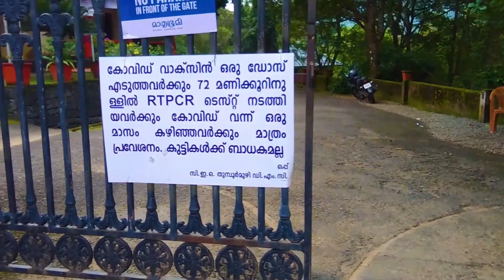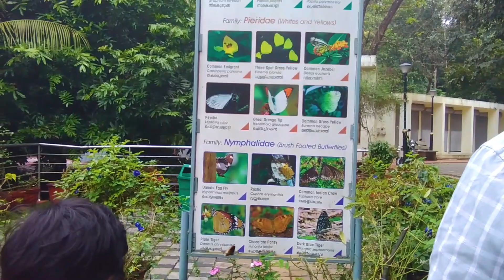Ezhattumugham | Thumboormozhi | HangingBridge| Butterfly Garden | Travel Videos | Kerala Travel Vlog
തുമ്പൂര്‍മുഴി കാഴ്ചകള്‍
Thumboormuzhi Dam & Garden | Thumboormoozhi Hanging Brige & Waterfalls
Ezhattumugham Prakrithi Gramam

Nuzzled in the Chalakkudy River glade enroute the world-renowned Athirappalli Waterfalls is the Thumboormozhi Dam and Hanging Bridge. Tucked in a mystic forest patch this lesser-known wonder is a treasure of Thrissur district.  With a dam, butterfly garden, children’s park and hanging bridge- Thumboormozhi has so much to help spice up your holidays.

ചാലക്കുടി നദിതട പദ്ധതിയുടെ ഭാഗമായി ചാലക്കുടി പുഴയിൽ ചാലക്കുടിക്കും അതിരപ്പള്ളിയ്ക്കും ഇടയിൽ തുമ്പൂർമുഴി എന്ന ഗ്രാമത്തിൽ പണിതിരിക്കുന്ന തടയാണ് Thumboormuzhi Check Dam - തുമ്പൂർമുഴി തടയണ. കനാൽ വഴിയുള്ള ജനസേചനപദ്ധതിക്കായി 1949 ൽ നിർമ്മാണം തുടങ്ങി 1959 പണിതീർത്തു. നിർമ്മാണചിലവ് 2 കോടി രൂപ.
ഈ പദ്ധതിയുടെ ഭാഗമായി രണ്ട് കനാലുകളുണ്ട്. ഇതിനോട് ചേർന്ന് ഒരു ഉദ്യാനവും ഉണ്ട്. ശലഭങ്ങളുടെ ആവാസവ്യവസ്ഥയ്ക്ക് യോജിച്ചതാണ് ഈ പ്രദേശം. അതിനാൽ തന്നെ ഇവിടെ ധാരാളം ശലഭങ്ങളെ കാണുവാൻ സാധിക്കും. ശലഭങ്ങളുടെ പടം പിടിക്കാൻ താല്പര്യപ്പെടുന്നവരും ഇവിടെ സന്ദർശിക്കാറുണ്ട്.
വിനോദസഞ്ചാരികൾക്ക് തുമ്പൂർമുഴിയിൽ നിന്ന് തൂക്കുപാലം വഴി ഏഴാറ്റുമുഖവും സന്ദർശിക്കാം.

A journey through this dreamy stream of water will leave you with an arresting view of nature. As you go deep into the pristine world of Thumboormuzhi, the musical notes of the water gushing through the creeks of rocks and the chirping of the beautiful birds will make your trip even more delightful.

Stroll through the hanging bridge to reach Ezhattumukham- Prakriti Gramam (Nature Village). An amazing view waits your walk through the hanging bridge that links the two banks of the Chalakudy River. Ezhattumukham situated on the other side is part of Ernakulam district.

Drop in at the Butterfly Garden to lend an ear to the whispered conversations between the fluttering beauties and the flowers swaying the gentle breeze. The Children’s Park here set amidst the manicured garden offering views of the meandering river and lush green forest is yet another alluring sight.

A haven for diverse species of birds, the ideal time to relish this slice of greenery is during the Monsoons when the river and the dam will be overflowing with water bestowing the visitors with breathtaking scenery.

If you are looking for a day away from the bustling world to rest on the serene lap of Mother Earth then Thumboormozhi will be the perfect getaway!

Visiting time: 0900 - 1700 hrs
Entrance Fee: Rs. 15 (Adult) and Rs. 5 (Children)
Nearest railway station: Thrissur
Nearest airport: Cochin International Airport, about 50 kms

Presentation : Joelin Mariya
Camera & Direction : Fincy Reji
Special Thanks to Dibin & Shintu
Content Owner : Excellent Videos